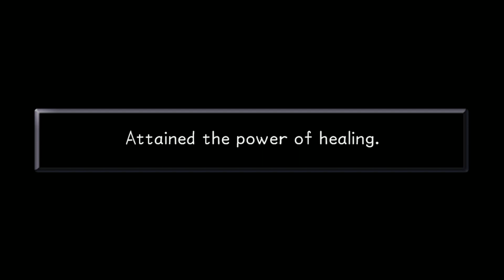Kingdom Hearts Part 7| Not Clayton